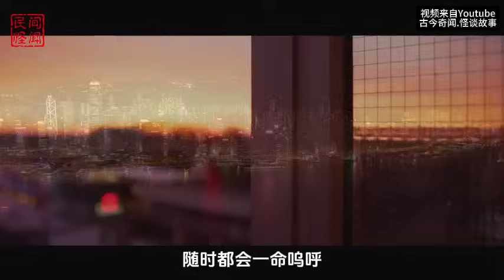【怪谈】重庆一家洞子火锅，一半阴一半阳，一半生一半死 | 恐怖故事 | 真实灵异故事 | 深夜讲鬼话 | 故事会 | 睡前鬼故事 | 鬼故事 | 诡异怪谈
想要第一时间收听相关灵异故事，请：
💗有你们的陪伴与鼓励，我们定会每天不见不散！